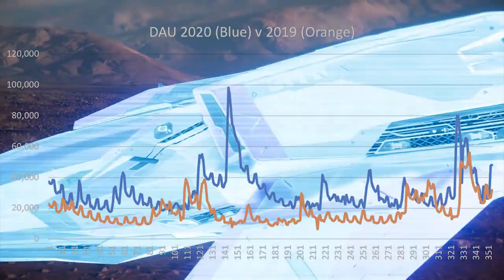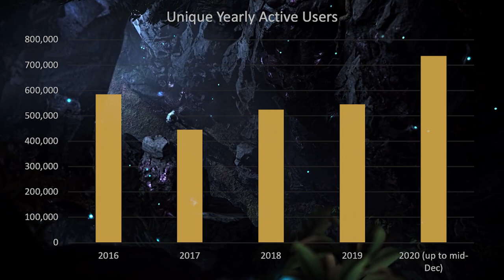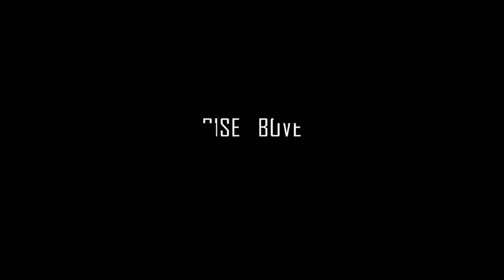Letter from the chairman - EL HANGAR - Español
Chris nos escribe para hacer un repaso al desarrollo de este año, su impacto y también alguna novedad como la del Roadmap!

¿Quieres apoyarnos?

0:00 - Intro
0:51 - La carta de Tito Roberts
12:33 - Nuevo roadmap
20:32 - Squadron 42
24:49 - Cierre